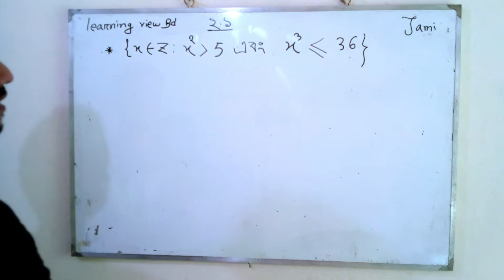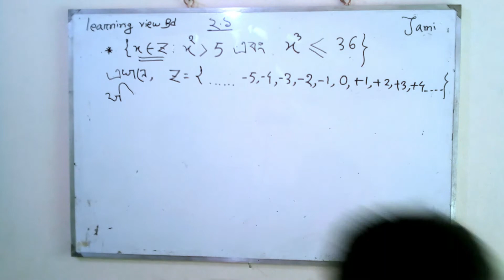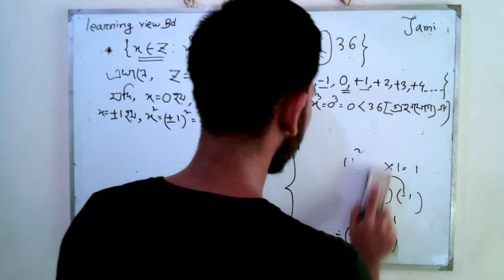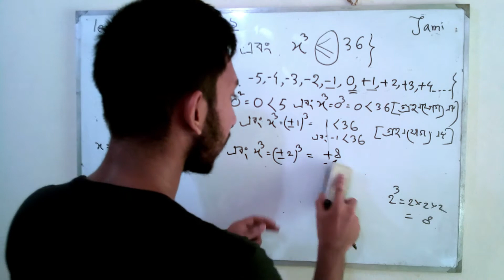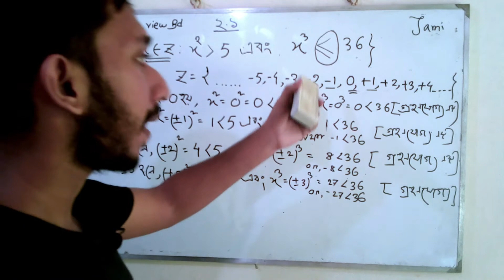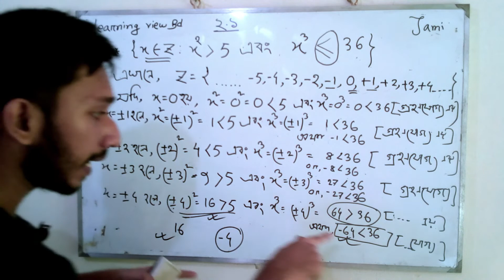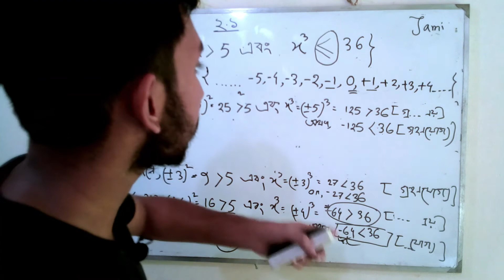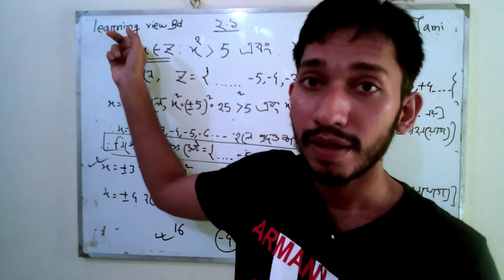general math class 9-10 chapter 2 | set function class 9 general math | সেট ও ফাংশন